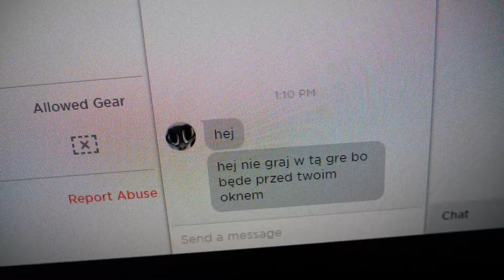COŚ JEST ZA MOIM OKNEM (serio)